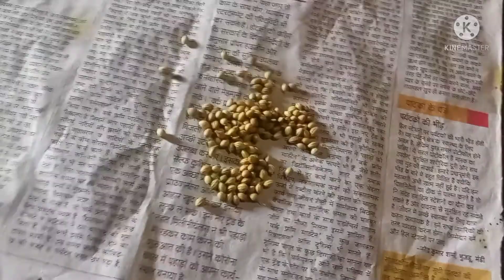धनिया कैसे उगाएं|| dhaniya kaise ugaye ||How to grow coriander at home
Is video m aap logo ko dikhaunga ki aap log kaise apne ghr ki chhat  pr dhaniye ko ugaa sakte ho. or wo bhi bahut hi simple tarike se.